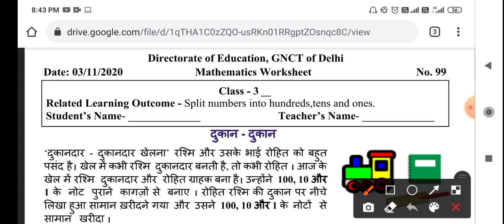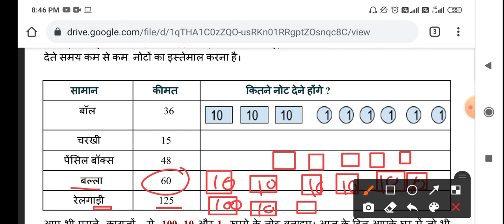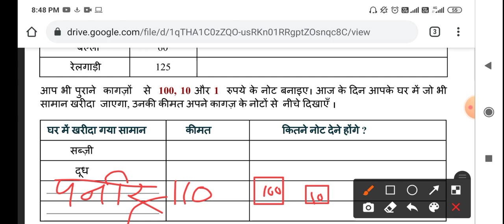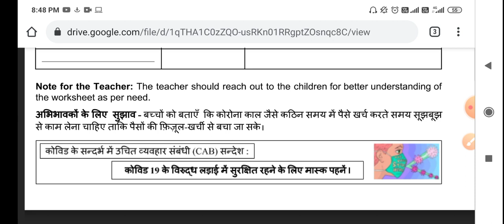3rd CLASS DOE WORKSHEET NO. 99 | 3-11-2020 | DOE CBSE | NCERT BOOKS DELHI | maths